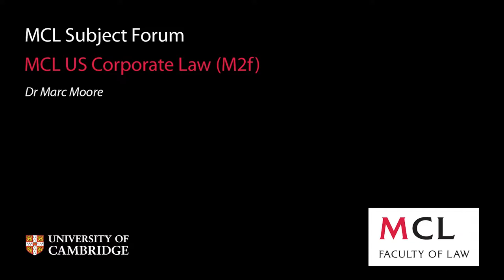MCL Subject Forum 2013: (M2f) US Corporate Law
A student subject forum presentation given by Marc Moore who will lead a module on US Corporate Law on the MCL in 2013-14.

For more information about the MCL and the subjects available for study, please refer to the MCL